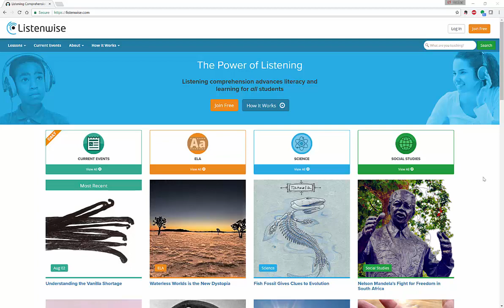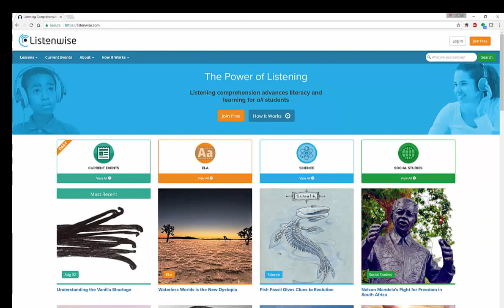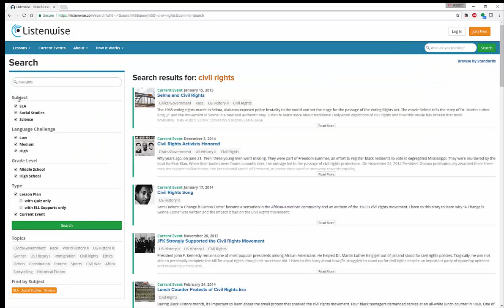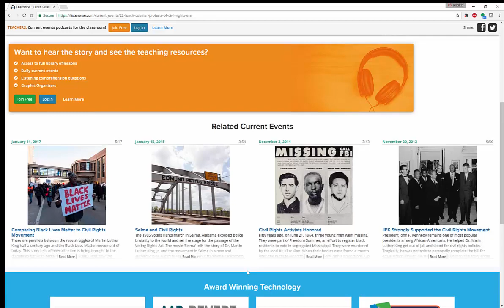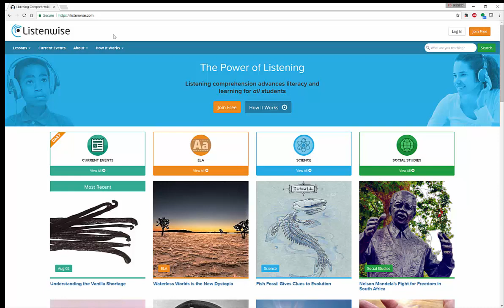Listenwise: Learning Comprehension Through Stories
Learn about this wonderful listening and learning site in this short video.